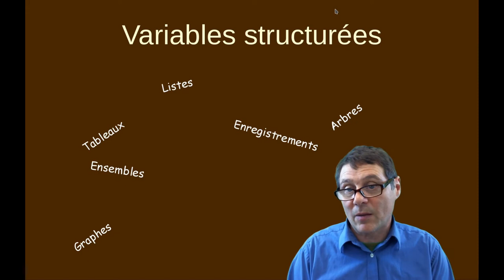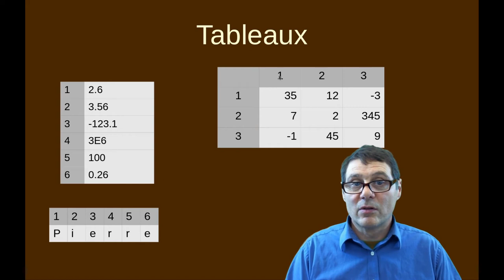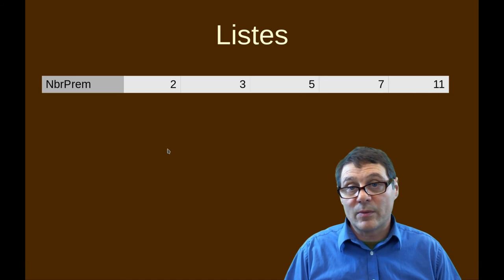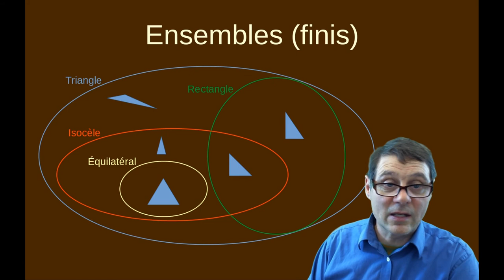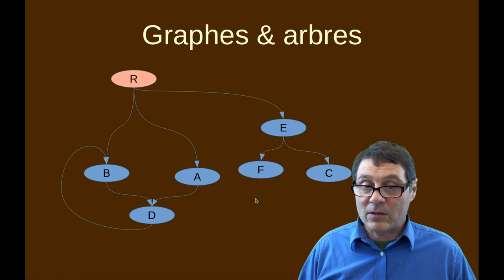varStruc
Les variables structurées